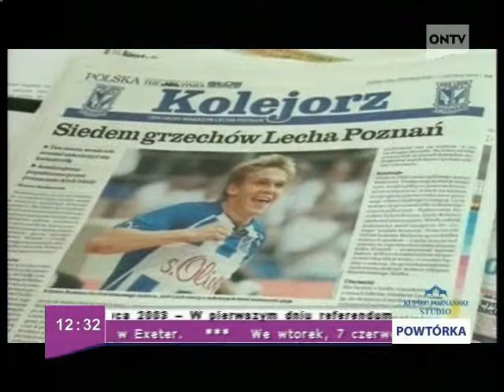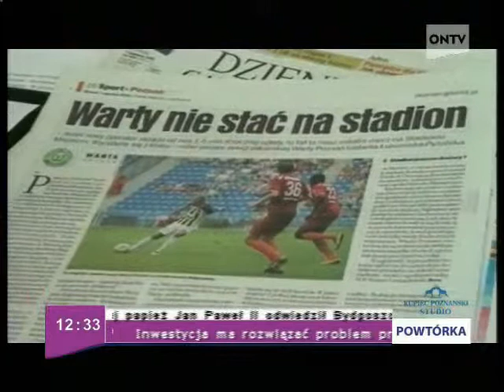poranek 7 06 2011 cz 6